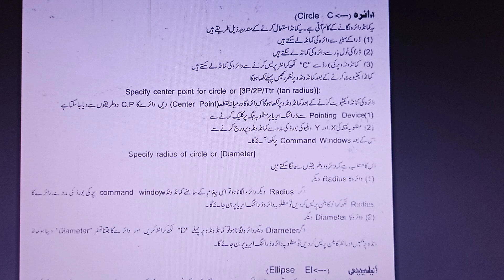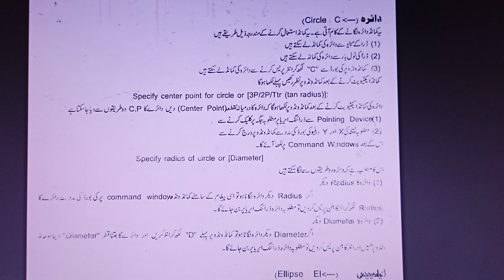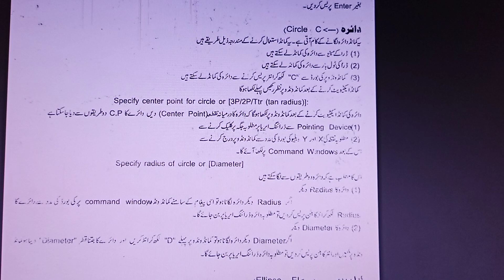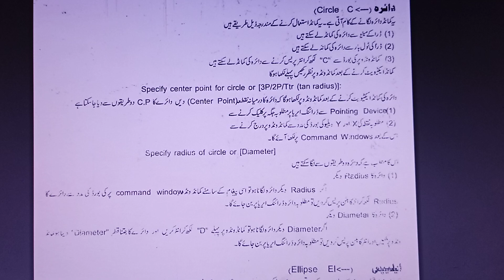How to Use Circle Command In AuyoCAD | How to Draw Circle In AutoCAD